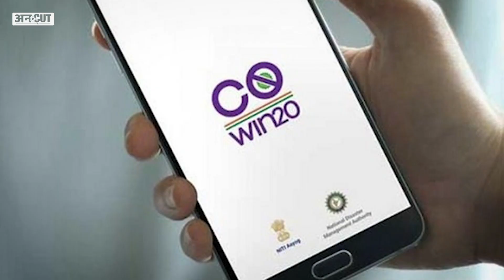Modi ने Covaxin क्यों लगवाई, Covishield क्यों नहीं, Congress ने Assam, Kerala Election से जोड़ दिया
प्रधानमंत्री मोदी ने कोरोना वैक्सीन की पहली डोज ले ली है. उन्होंने भारत बायोटेक की कोवैक्सीन लगवाई है. हालांकि पीएम मोदी की वैक्सीन पर विपक्ष ने सवाल भी खड़े किए हैं. उनके पहनावे से लेकर वैक्सीनेशन के दौरान मौजूद पुडुचरी और केरल की नर्स को विपक्ष के नेता अधीर रंजन चौधरी ने चुनाव से जोड़ दिया है. क्या है ये पूरा मसला और एक मार्च से शुरू हुए कोरोना वैक्सीनेशन के लिए आप कैसे खुद को रजिस्टर्ड करवा सकते हैं, जानने के लिए देखिए अविनाश राय की रिपोर्ट.